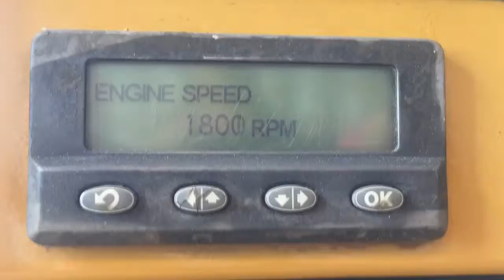CATERPILLAR C15 For Sale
Title: CATERPILLAR C15 For Sale

Category: Stationary